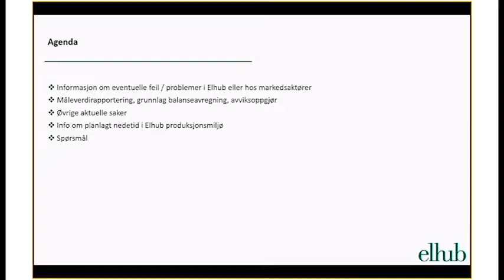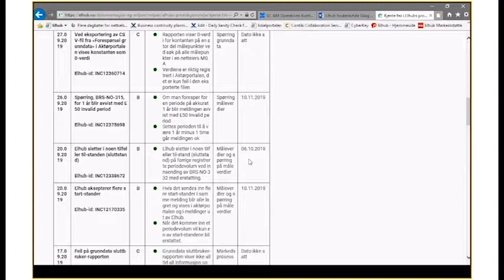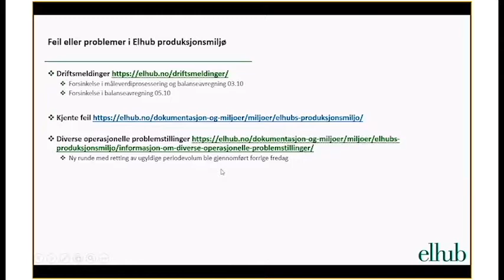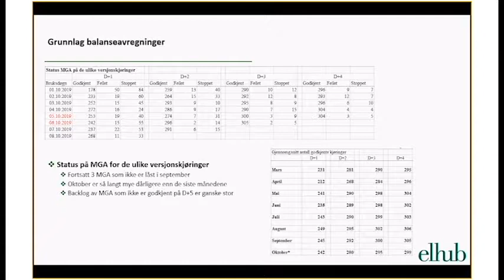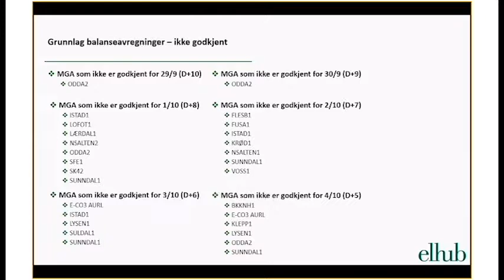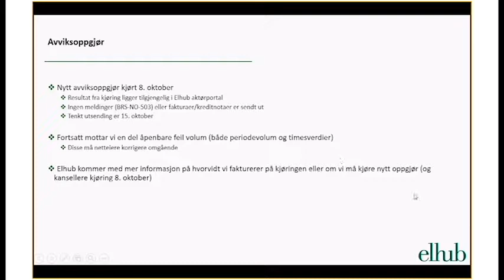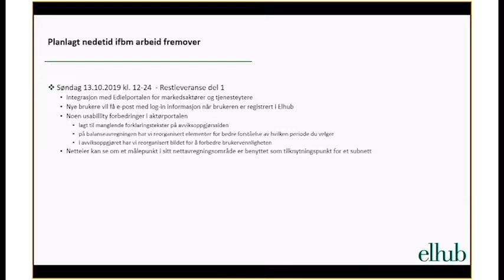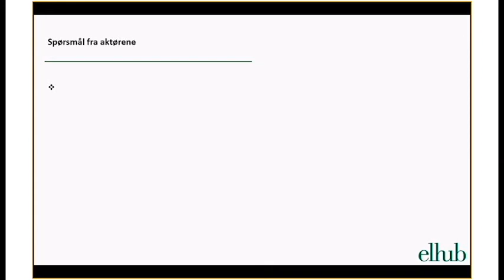20191009 Åpent statusmøte med bransjen